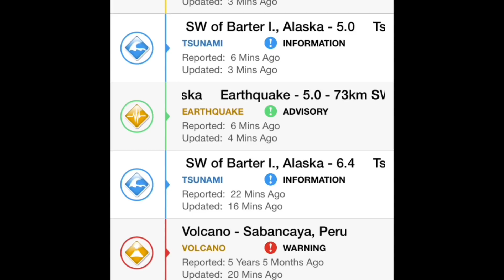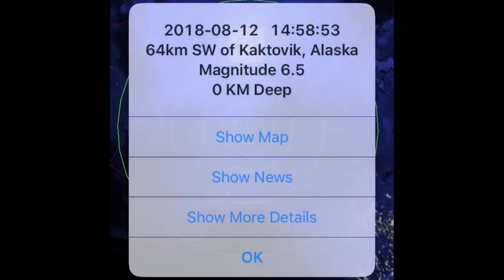//ALERT\\6.5 Earthquake Kaktovic, Alaska/Tsunami WARNING/Predicted Earthquake August, 12, 2018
Morning D.E.W.